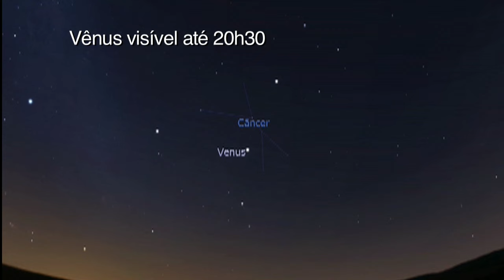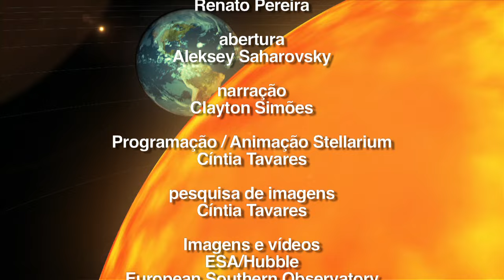Céu da Semana Ep. #239 - O Grande Debate - 8 a 14/6/2015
Tema do Programa: O Grande Debate